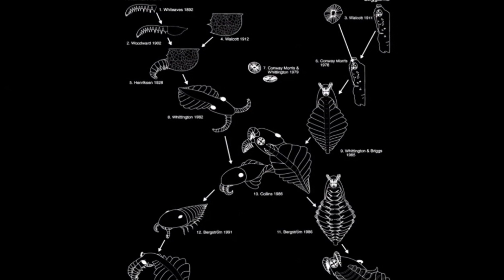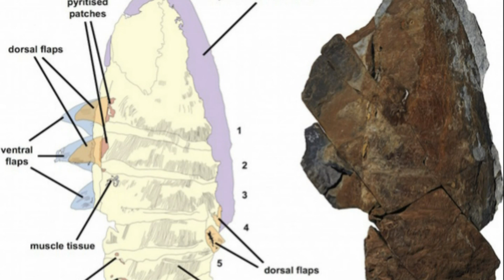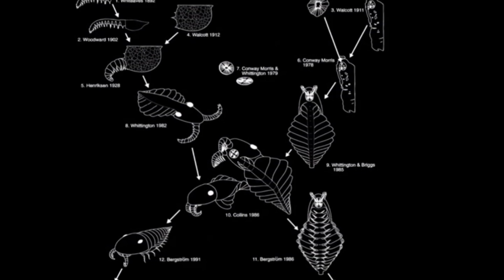Gigantic ancient arthropod was really 'a very peaceful guy'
It was big. It was weird. And this monster from the primordial seas was also a trend-setter.

Scientists on Wednesday announced the discovery in southeastern Morocco of beautifully preserved fossils of a huge arthropod - the group that includes crabs, scorpions, insects, spiders, centipedes and more - that lived 480 million years ago.

It was Earth's largest animal at the time, at least double the size of anything else, said Yale University paleontologist Peter Van Roy, who led the research published in the journal Nature. Despite its size, it was a gentle giant that ate only plankton.

The creature, called Aegirocassis benmoulae, was at least 7 feet (2.1 meters) long. It is the last known member of a group called anomalocaridids that included some of the first top predators near the dawn of animal life.

Almost all the group's members were active predators, grabbing prey with appendages sprouting from their heads. Aegirocassis adopted another feeding strategy. Its appendages acted as a sieve, capturing oodles of plankton.

Periodically during Earth's history, large predatory animal groups have produced exceptionally big species that were filter-feeders, not active hunters. Exploiting a plankton explosion during the Ordovician Period, Aegirocassis represents the beginning of this trend, foreshadowing today's baleen whales and whale sharks.

"Given the huge size of Aegirocassis and its very alien appearance, I assume most people would probably be terrified if they'd encounter it while swimming. However, contrary to almost all other anomalocaridids which were active predators, our animal would have been a very peaceful guy," Van Roy said.

Aegirocassis possessed a torpedo-shaped head, an elongated body with 11 segments and two sets of flaps, considered precursors to the limbs of more advanced arthropods, along the side of each segment.

The lower flaps were used for swimming, with rhythmic undulations. The upper flaps stabilized the animal in the water and helped steer at higher speeds.

Ribbon-like structures, probably functioning as gills, covered its back. Two appendages near its mouth were specialized for filter-feeding, with a series of spines lined with bristle-like structures to sweep up small animals and particles.

"The discovery informs about the origins and early evolution of arthropods, the most ubiquitous, species-rich, morphologically diverse and successful animal group on Earth," Van Roy said.

Anomalocaridids, first appearing about 530 million years ago, sit very low on the arthropod evolutionary tree, making today's arthropod multitudes distantly related to them.

Aegirocassis joins ancient giant sea scorpion Jaekelopterus and millipede-like land dweller Arthropleura as the largest known arthropods.